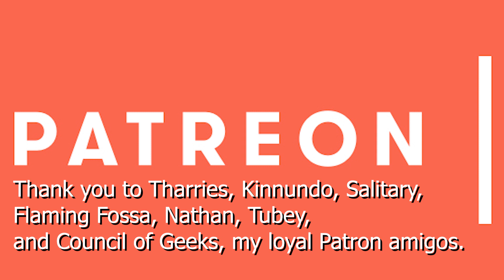The Spider-Man 4 Video Game that Never Made It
Stuff I (probably) stole from Wikipedia:

The fictional character Spider-Man, a comic book superhero created by Stan Lee and Steve Ditko and featured in Marvel Comics publications, has currently appeared in ten live-action films since his inception, not including fan made shorts and guest appearances in other Marvel Cinematic Universe (MCU) films. Spider-Man is the alter-ego of Peter Parker, a talented young freelance photographer and aspiring scientist imbued with superhuman abilities after being bitten by a radioactive/genetically-altered spider.

The first live-action film based on Spider-Man was the unauthorized short Spider-Man by Donald F. Glut in 1969. This was followed by Spider-Man, an American made-for-television film that premiered on the CBS network in 1977. It starred Nicholas Hammond and was intended as a backdoor pilot for what became a weekly episodic TV series.

The rights to further films featuring the character were purchased in 1985, and moved through various production companies and studios before being secured by Sony Pictures Entertainment (Columbia Pictures) for $10 million (plus 5% of any movies' gross revenue and half the revenue from consumer products),[1] who hired Sam Raimi to direct Spider-Man (2002), Spider-Man 2 (2004), and Spider-Man 3 (2007) starring Tobey Maguire. The first two films were met with positive reviews from critics, while the third film received a more mixed response.

In 2010, Sony announced that the franchise would be rebooted. Marc Webb was hired to direct, with Andrew Garfield starring, and The Amazing Spider-Man (2012) was released to positive reviews. The Amazing Spider-Man 2 (2014) saw mixed reviews.

In February 2015, Disney, Marvel Studios and Sony announced a deal to share the Spider-Man film rights, leading to a new iteration of Spider-Man being introduced and integrated into the MCU. The deal allows Sony to distribute and have final creative control over MCU films where Spider-Man is the main character, while Disney distributes the ones where he is not. Tom Holland portrays this younger version of Spider-Man, appearing in Captain America: Civil War (2016), Spider-Man: Homecoming (2017), Avengers: Infinity War (2018) and Avengers: Endgame (2019), as well as the sequel to Homecoming, Spider-Man: Far From Home (2019). All of Spider-Man's MCU appearances have received positive reviews thus far.

Plans for an animated Spider-Man film were officially announced by Sony in April 2015. Spider-Man: Into the Spider-Verse (2018) combines Sony Pictures Imageworks' computer animation pipeline with traditional hand-drawn comic book techniques, inspired by the work of Miles Morales's co-creator Sara Pichelli. Completing the animation required up to 140 animators, the largest crew ever used by Sony Pictures Animation for a film. Into the Spider-Verse received universal acclaim, winning the Academy Award for Best Animated Feature and becoming the highest-rated film in the Spider-Man franchise, surpassing Spider-Man 2.

Raimi's trilogy grossed $2.5 billion worldwide on a $597 million budget, while Webb's films grossed over $1.4 billion on a $480 million budget. Spider-Man's MCU films (Homecoming and Far From Home) have grossed over $1.9 billion on a $335 million budget and Into the Spider-Verse grossed $375 million on a $90 million budget. The Spider-Man films have grossed over $6.3 billion collectively at the global box office. This includes Far From Home, which became the first film to gross over $1 billion worldwide as well as Sony Pictures' highest-grossing film ever.